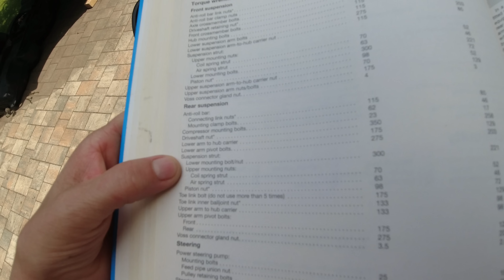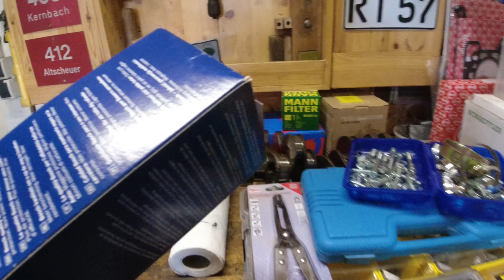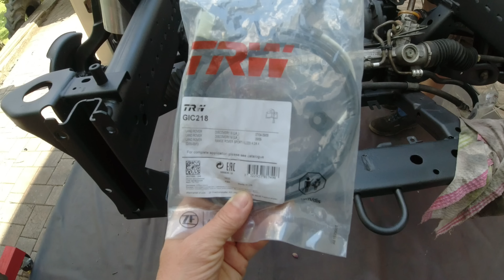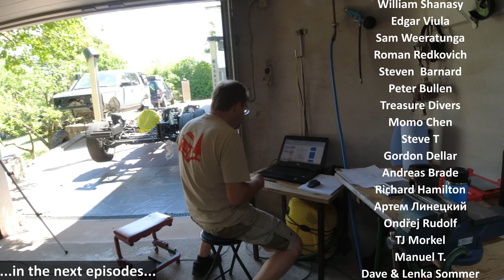LAND ROVER Restoration by German Couple (FUNNY!!!) / S4-Ep28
We move forward with the restoration of our 2006 Land Rover Discovery 3 2.7L TDV6, which has 270000 km on the clock.  The car did not have an engine failure - we do this just to increase the overall condition and to learn as much as possible about the condition of our rig.

We are not liable for any harm you do to your car, your engine, your surroundings or yourself. Use the information given in this video at your own risk.

Vera & Christian

Link to the special cable tie wrap clips for the LR3/LR4 frame holes

Electrical tape, 15 mm x 10 Meters black
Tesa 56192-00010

Tape made for under bonnet wiring harness, heat resistant, 19 mm x 25 Meters
Tesa 51026